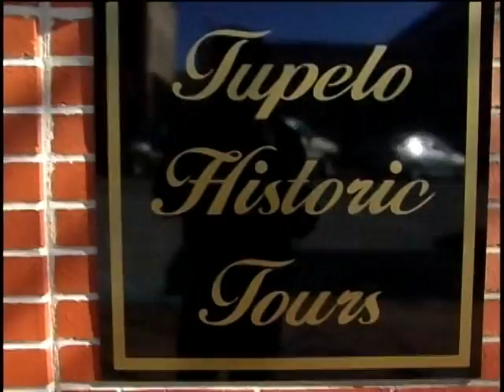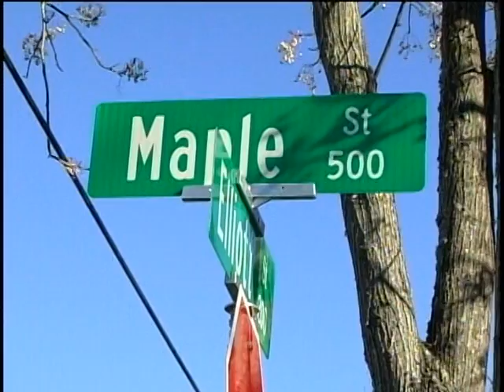thu elvis historic tour pkg.mpg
A guided walking tour showcases Elvis' early years in the town he grew up in.  WCBI's Allie Martin has more .